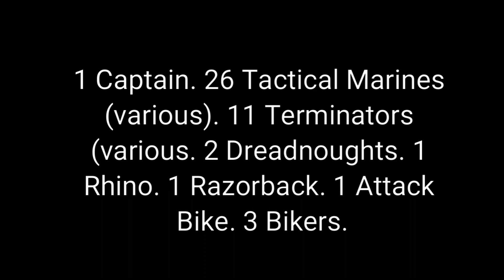Space Marines Army Showcase *****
Wargamernick: in this video i show my "current marine army.
Its also kind of a way to catalogue what i have visually. I am thinking about selling this force not sure though.